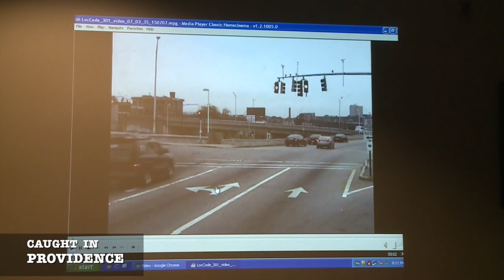Caught in Providence Just Following A Friend